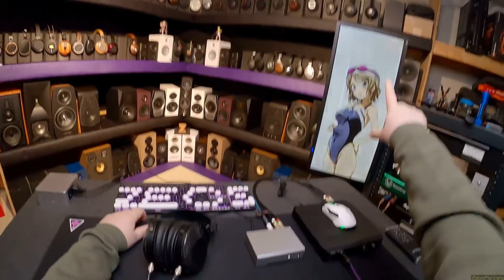Schiit Modi 3+ _(Z Reviews)_ Good Schiit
Modi 3+

Worlds Best RCA

Imported Pasta

Good Bidet

ifi Zen Dac

Womens Swimsuits

Anime Figures